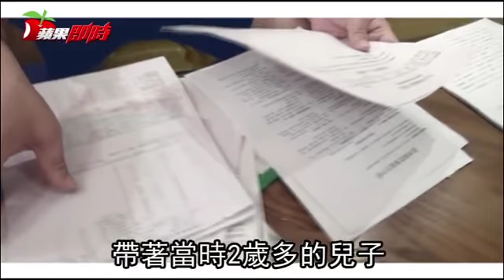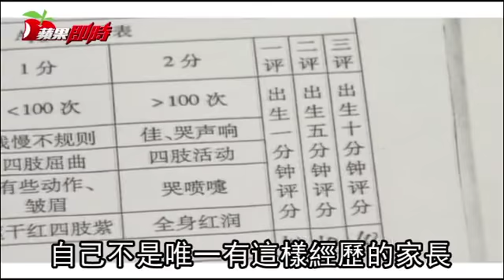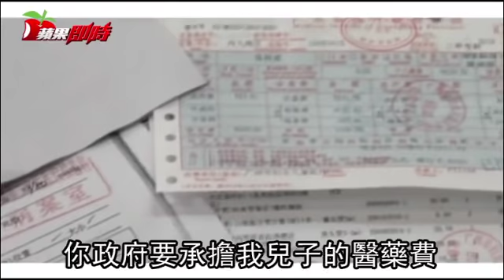兒打完疫苗後命危 中國受害家長：不管多難都要還孩子公道 | 台灣蘋果日報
中國大陸爆發假疫苗醜聞後，當地傳出的疑似受害案例越來越多。廣東張先生向香港《蘋果日報》記者表示，他的2歲大兒子今年3月施打長春長生生物製作的流感疫苗後不久，便出現種種病徵，如今更是病危住進加護病房。

住在廣東梅州的張先生說，2歲4個月大的兒子生病前剛好是會說話的年紀，平時很活潑愛動愛玩，但今年3月接種長春長生的流感疫苗後不久，開始精神體力不佳，3天後更是出現眼皮下垂呼吸困難等症狀，被診斷為「重症肌無力」。